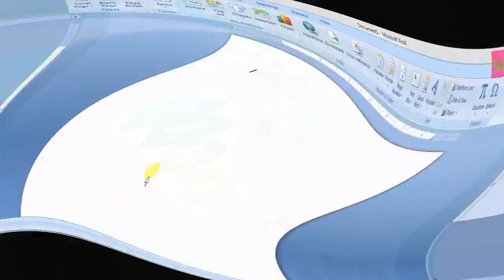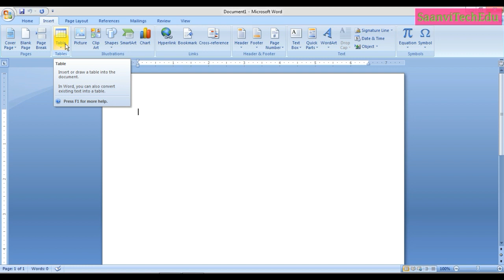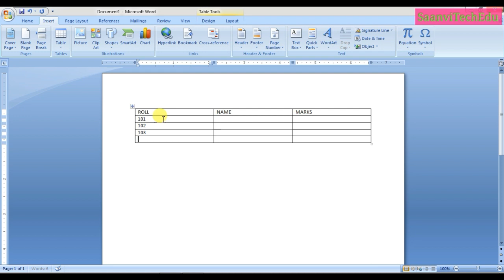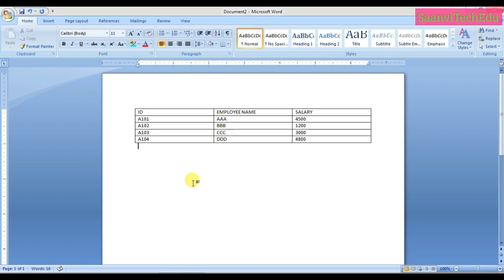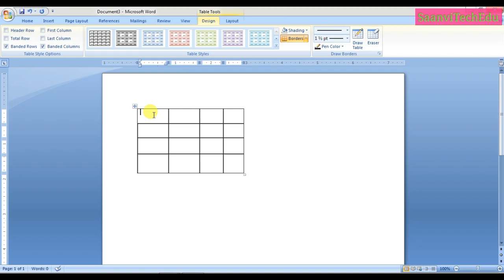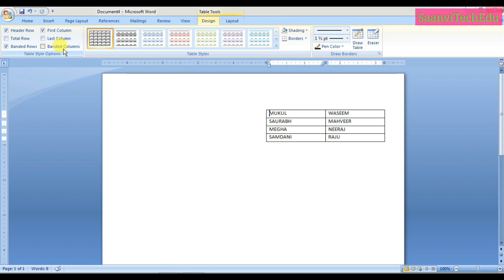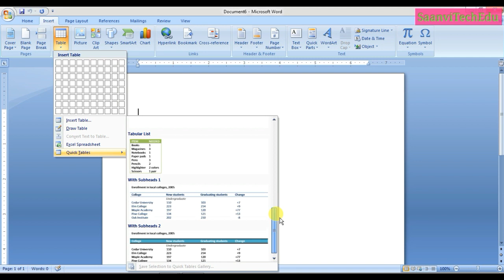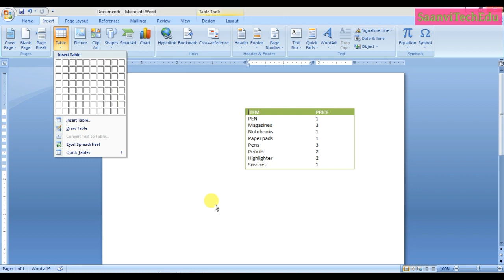MS WORD 2007 PART 8 - LEARN TABLES TAB FROM INSERT MENU IN MS WORD 2007